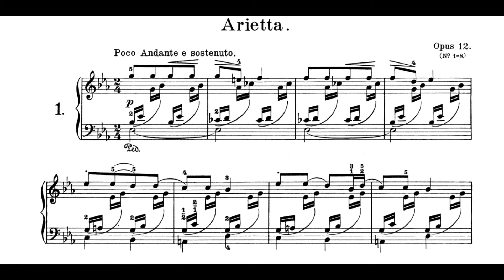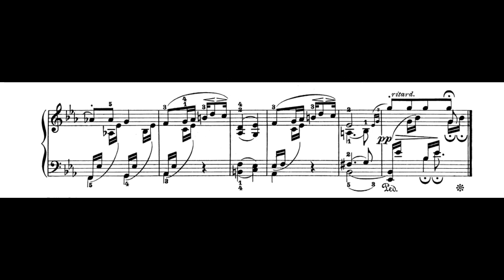Edvard Grieg-Op. 12, No.1: Arietta Sheet Music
Edvard Grieg (15 June 1843 – 4 September 1907) was born in Norway and is often considered one of the great Romantic era composers.

Grieg wrote 66 lyrical pieces, divided into 10 opuses.  Op. 12 was his first opus, making "Arietta" his first lyrical piece (Op. 12, no. 1). The melody used in this piece also appears in his last very lyrical piece, Remembrances (Op. 71, no. 7).

In this recording, I play a slower version of Arietta.   I have a faster recording here:

Piano- Jill Bramwell